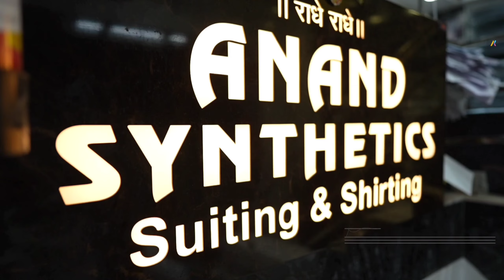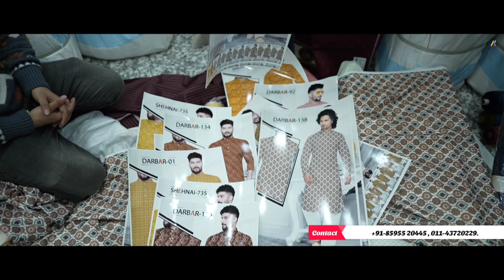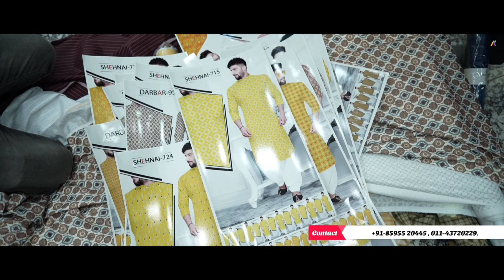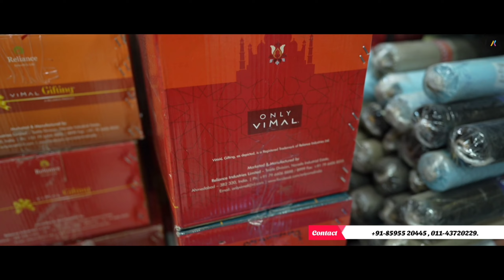Biggest Manufacturer & Wholesaler of suiting Shirting & Branded Fabric in Chandni Chowk Delhi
Address

ANAND SYNTHETICS
SHOP NO.-506/3
katra asharfi
Chandni Chowk
Delhi-110006